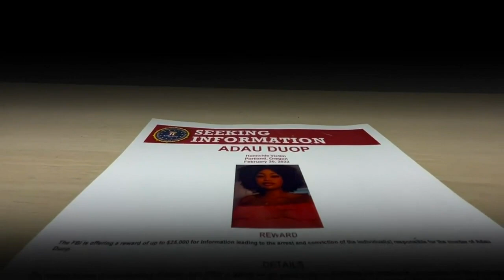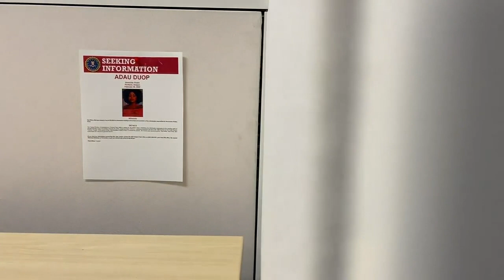'In the blink of an eye, my wife was gone': FBI offers $25K reward to catch Portland mother's sho...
The FBI is offering a $25,000 reward to catch the killer who shot a young Portland mother to death last year.